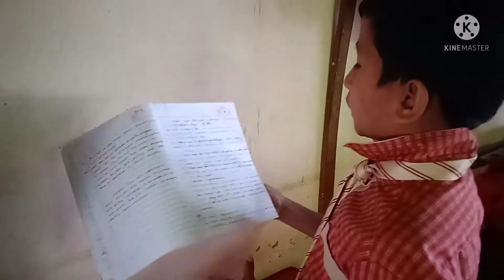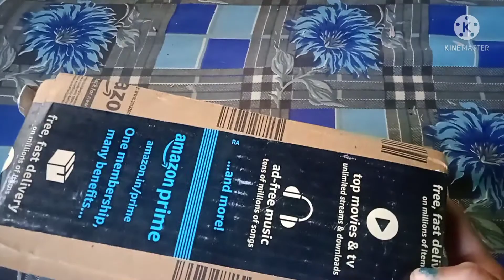বহু দিন অপেক্ষা পিছত ভাল দিন আহিল কিন্তু😔ইশানক লৈহে সমস্যাত পৰিছো/online shooping📦এটা suddenly vlog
kids school, kids lunch box, morning routine , indian mummy busy life, Indian housewife busy life,